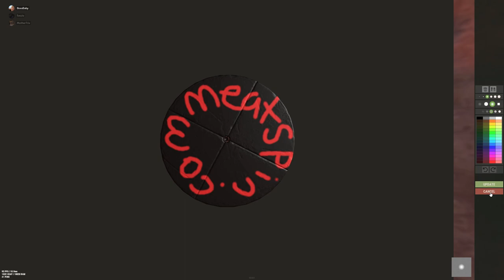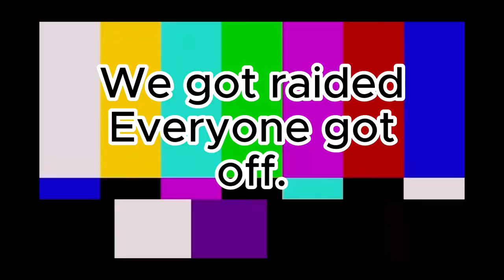WE DESTROYED EVERYONE WITH A RUST ZERG TEAM (clickbait)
Little rust gamin with Dad, Brother, and Some Pals

JOBD JOBD JOBD JOBD JOBD